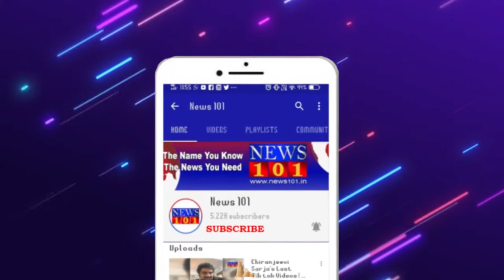ರೈತರಿಗೆ 15300 ಕೋಟಿ ರೂ. ಸಾಲ ನೀಡುವ ಗುರಿ ಶೀಘ್ರ ಪೂರ್ಣ | News101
ರೈತರಿಗೆ ಬೆಳೆ ಸಾಲವಾಗಿ ಪ್ರಸಕ್ತ ಸಾಲಿನಲ್ಲಿ 24.50 ಲಕ್ಷ ರೈತರಿಗೆ ಒಟ್ಟು 15300 ಕೋಟಿ ರೂ. ಸಾಲ ನೀಡುವ ಗುರಿ ಹಾಕಿಕೊಂಡಿದ್ದು, ಈಗಾಗಲೇ ಇಲ್ಲಿಯವರೆಗೆ 15,22,076 ರೈತರಿಗೆ 9945.82 ಕೋಟಿ ರೂಪಾಯಿ ಸಾಲವನ್ನು ನೀಡಿದ್ದೇವೆ. ಶೀಘ್ರದಲ್ಲಿ ಗುರಿ ತಲುಪಲಾಗುವುದು ಎಂದು ಸಚಿವರಾದ ಎಸ್ ಟಿ ಎಸ್ ತಿಳಿಸಿದರು.